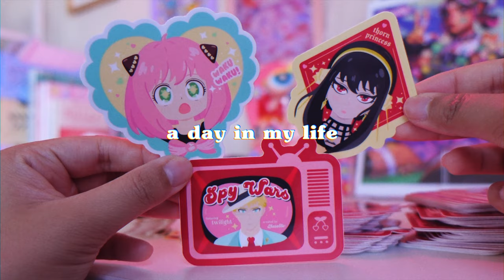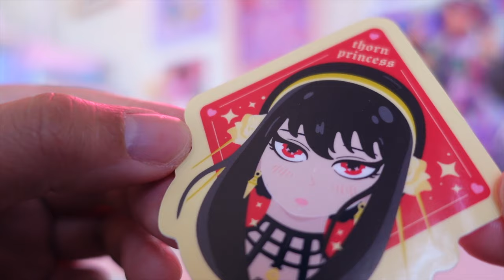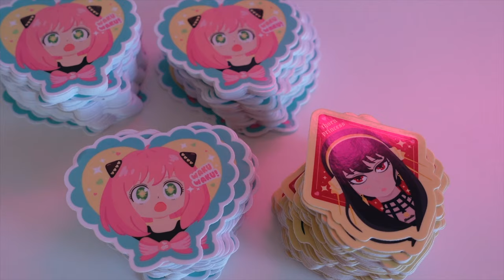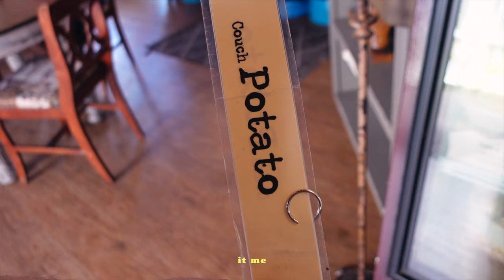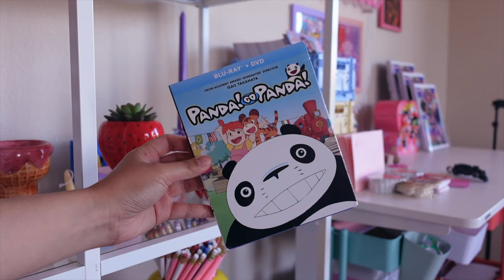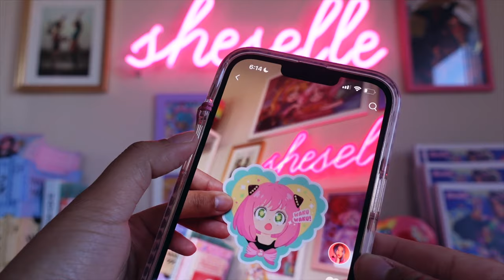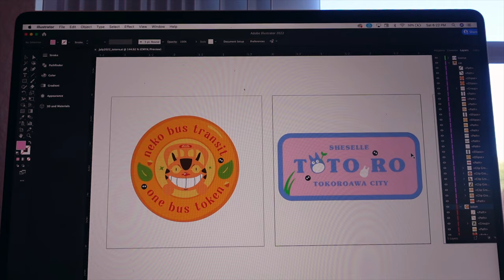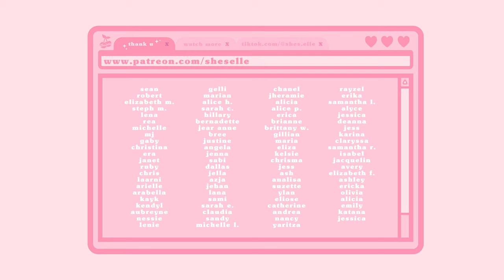day in my life as a small artist ♡ new stickers, packaging, cooking korean food, ghibli merch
hi, it's elle! in this vlog, i show you my new spy x family inspired vinyl stickers, package patreon mail, have brunch at a cute cafe, unbox cute ghibli teacups, attempt to cook tiktok korean food, & more. hope u enjoy & thank you so much for watching :") xo elle

note: thank you so much for all your love & prayers for my family during this difficult time ♡

✿ time stamps ✿
0:00 intro
0:50 unboxing vinyl stickers
3:04 packaging patreon rewards
5:23 brunch at cafe
6:53 dropping off mail
7:18 ghibli tea cups
9:03 being productive
10:38 attempting to cook
15:21 melona drink
16:34 chill time
16:49 outro

✧ music also provided by bgm president ✧

✧ 7145